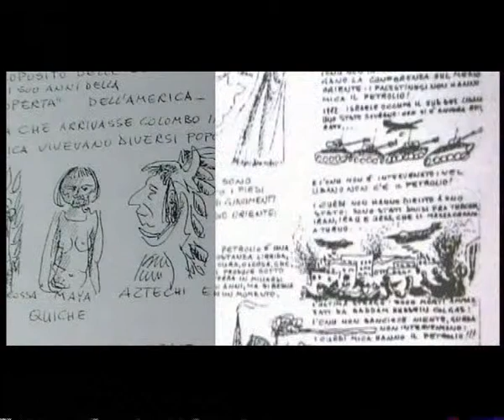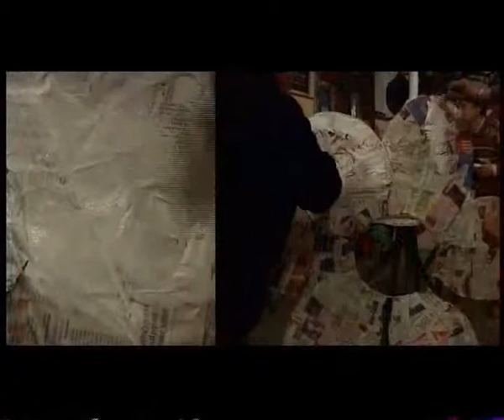Felice Pignataro ottava parte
Estratto del documentario "Felice!" di Matteo Antonelli e Rosaria Désirée Klain.
Il film integrale è scaricabile e visibile sul sito:
Artista impegnato, ha riempito la città di Napoli prima, e l'Italia poi con i suoi murales, dipinti che rappresentavano le umane vicende, con i suoi drammi, le sue tragedie i suoi sogni le sue conquiste. Certo che con un pennello (raccontava Felice nel suo libro "l'utopia sui muri") non si può cambiare il mondo, ma si può però aiutare quelli che lottano per migliorare il mondo, rivestendo con immagini le pareti squallide del nostro carcere quotidiano, affinché invece che un paesaggio deprimente diventi l'anticamera colorata per la nostra società futura.